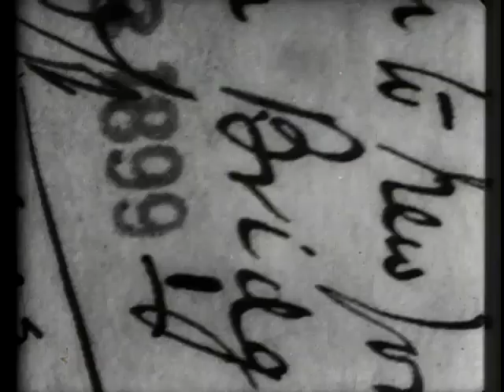古典映像(Old Video): New Brooklyn to New York via Brooklyn Bridge, no. 2. by Hiroki 20230917q